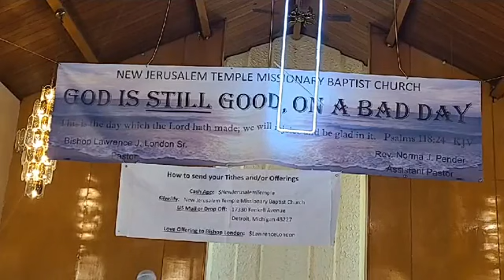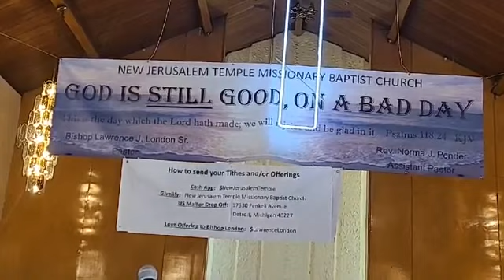Bishop Lawrence London, Sr. "Lose Some Weight"- Sunday Worship Message (5/3/20)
Bishop LJ London preaches an inspiring message from Hebrews 12:1-2 in the sanctuary of New Jerusalem Temple MBC.